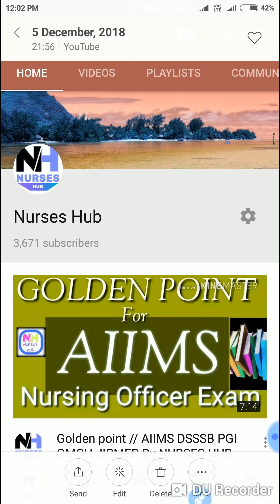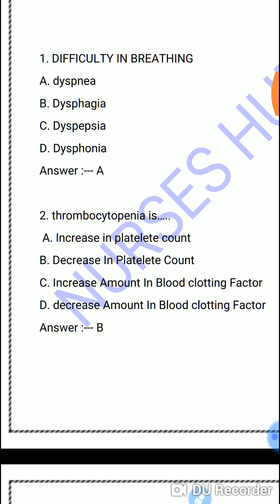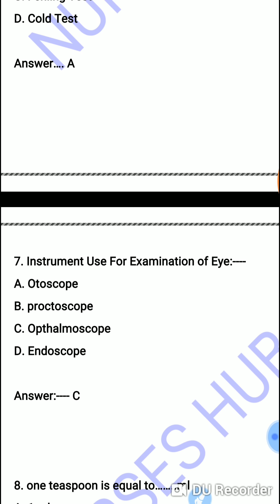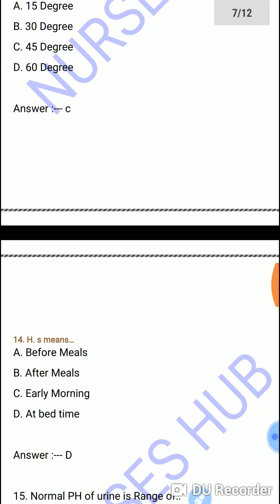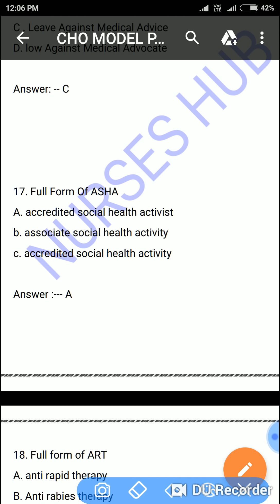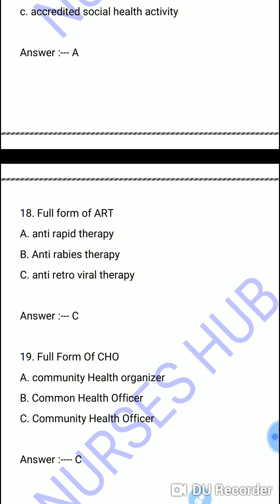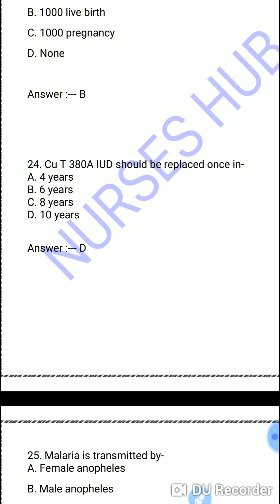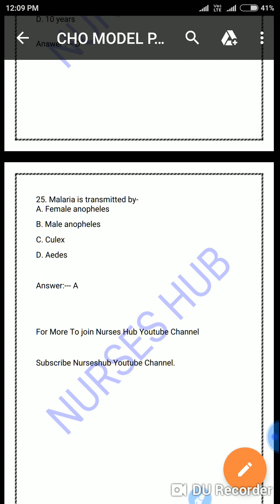CHO @ Community Health Officer paper tips and tricks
Today topic is CHO model Paper And related tip's..

Books for CHO Exam.
1. Nursing Success.
2. Target High.
3. NCLEX RN

To join.

Agr aapko koi sujav ho to hme comment krke bata dena